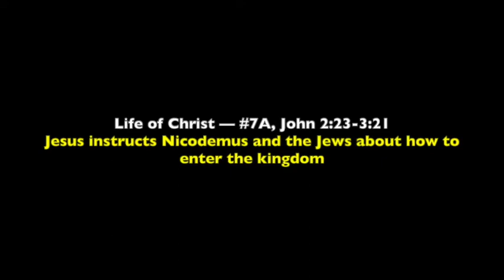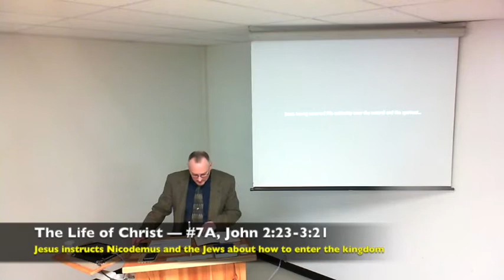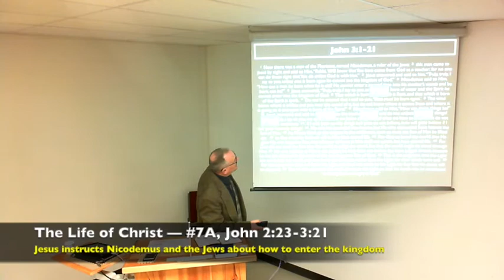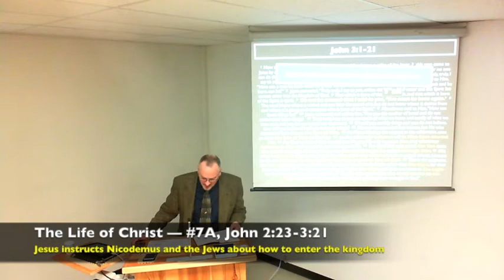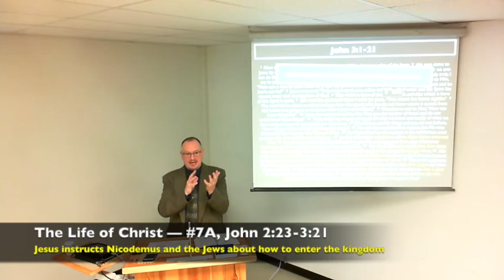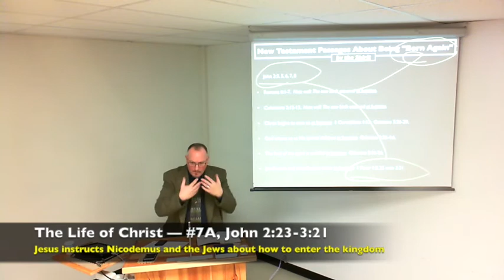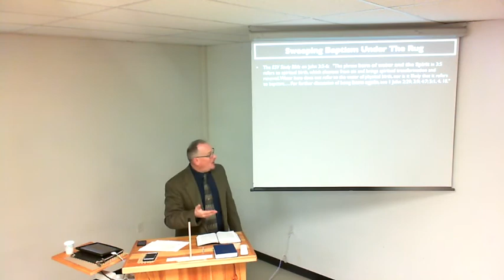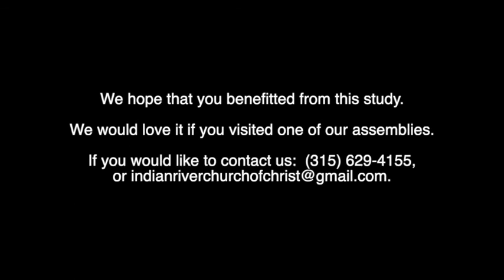The Life of Christ — 7A